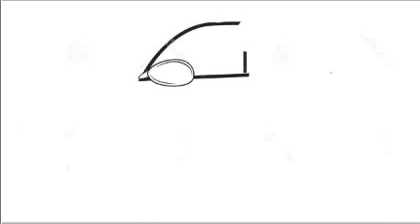car drawing easy